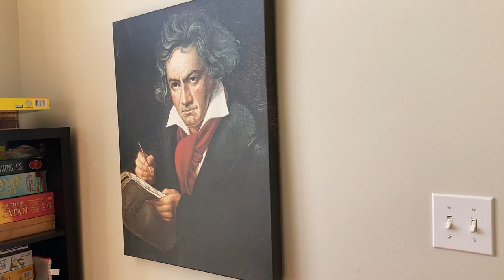Beethoven - Chanson ukrainienne op 107 no. 3 (theme) Éric Boily piano